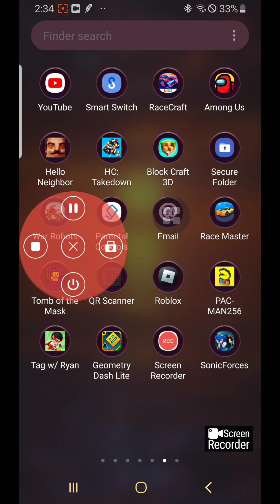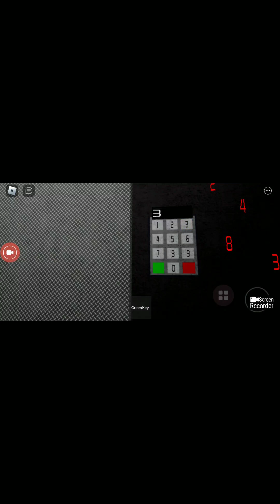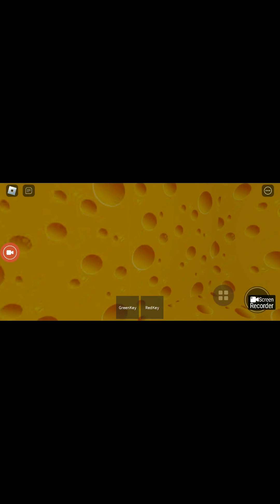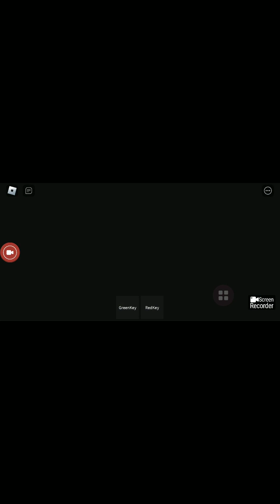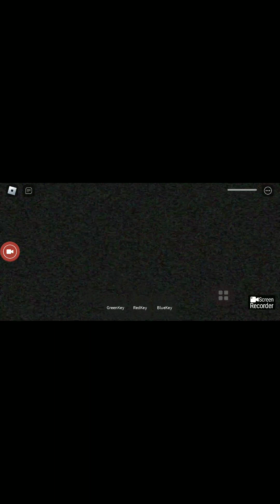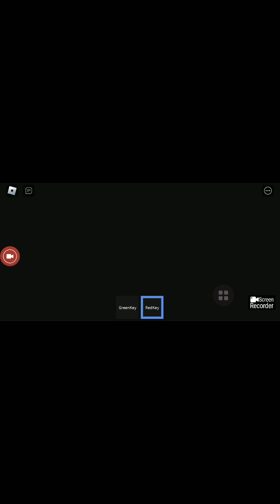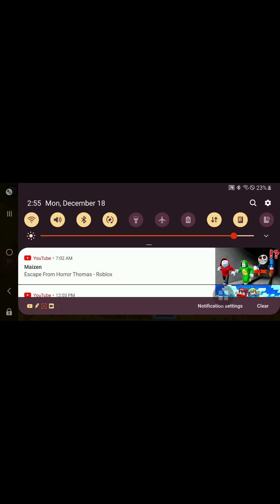I tryed to survive chese escape and coler or die.